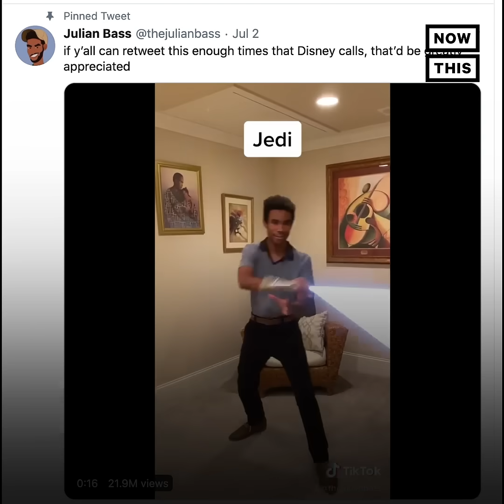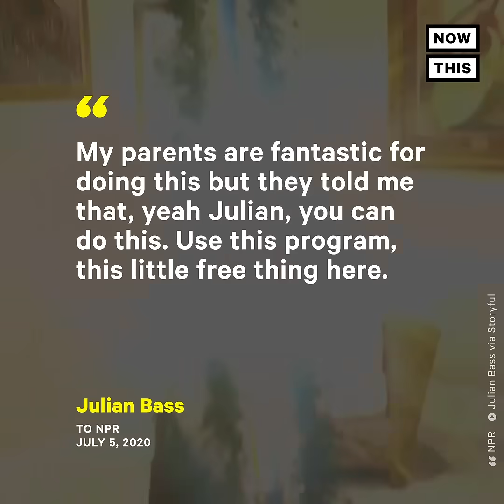TikToker Goes Viral with Visual Effects Video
This TikToker caught the eye of some of Hollywood’s biggest names after his visual effects video went viral.

In US news and current events today, TikToker Julian Bass, famous for his Julian Bass TikTok edits and Julian Bass VFX TikToks on the Julian Bass Tik Tok and Julian Bass YouTube channels, has gotten the attention of Hollywood bigwigs like Bob Iger, Josh Gad, and Mark Hamill for his brilliant TikTok VFX viral videos that feature him transforming into Ben 10, Spider-Man, and a Jedi Knight. Like the best TikTok VFX effect and VFX viral videos, Julian Bass, CEO of edits, shows the DIY spirit that is at the heart of viral VFX videos and viral TikToks. After reaching out to Disney, Marvel, and Hollywood in general over his amazing tribute to Spiderman, Ben10, Star Wars, and more, we know that Julian Bass will have a bright future as a Hollywood performer.